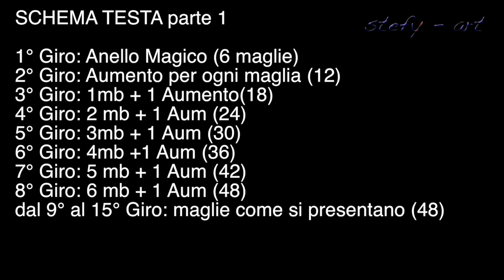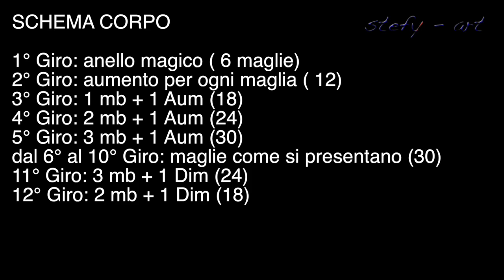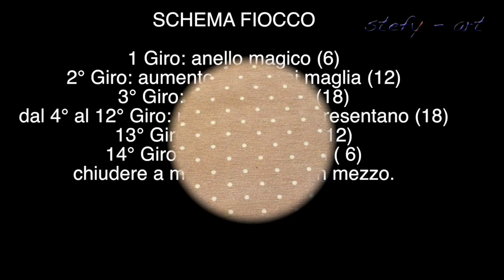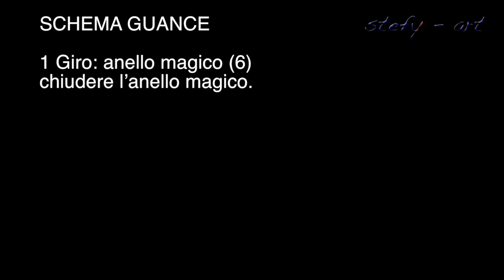tutorial mini coniglietto Amigurumi/how to crochet a pink rabbit amigurumi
Eccomi con un nuovo video tutorial per la realizzazione di questo dolcissimo e piccolo coniglietto rosa abbellito con un fiocchettino azzurro. Spero piaccia anche a voi e se volete realizzarlo è facile e veloce da fare. Buona visioneeee
ENGLISH VERSION:

mb = sc
Aum = 2 sc in next sc (inc)
Dim = dec
maglia alta = double crochet (dc)
mezza maglia alta = half double crochet (hdc)
doppia maglia alta = triple crochet
maglia bassissima = slip stitch (sl st)

VERSIONE SPAGNOLO:

mb = medio punto
Aum = aumentar
Dim = menguar o diminuir
maglia alta = vareta o punto alto
mezza maglia alta = punto medio alto
doppia maglia alta = doble varata o punto alto doble
maglia bassissima = punto leventado o ponto baixissimo